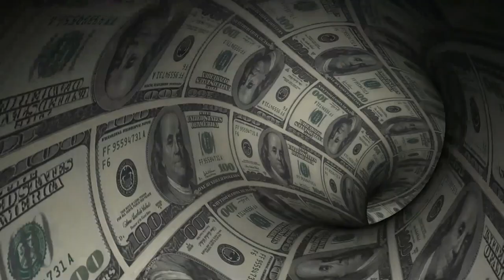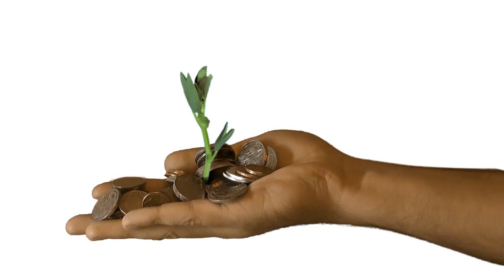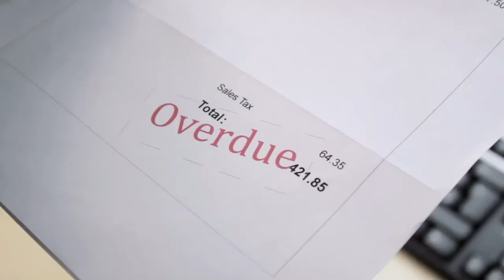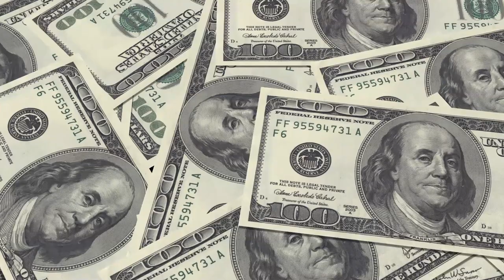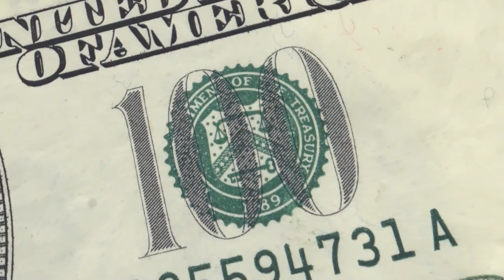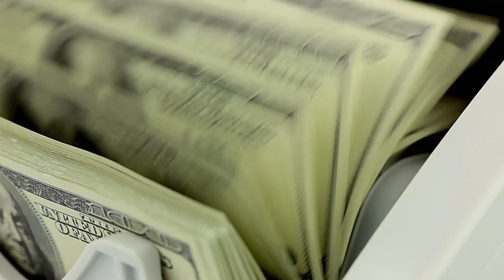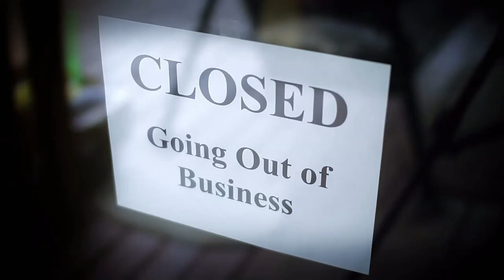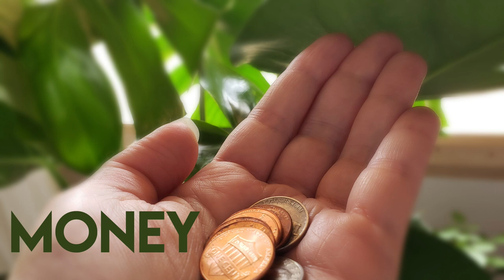I hope I make you cry.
I hope this makes you cry! (In a good way. ;) Wait til the end for it.

0:01 Intro
3:00 Questions to ask yourself
5:50 Attributes of an ideal client
13:40 Contracts & Inflation
19:30 Money Affirmations

To learn even more *** free *** insider info and to learn about our retreats

Find me:
on insta! @bridalsewing
Email is on my website, sign up for notifications there as well.

Take your sewing to the level you have always dreamed!  Become a bridal sewing specialist with my free lessons, videos, and informative blog posts.

*Share* this vid with a friend! It is easy- Hit the share button, and all your sewing junkie friends will thank you forever! Mention me in your facebook sewing group. Support your fellow seamster. :)

For more information on products that I use and opportunities to shadow me at my studio, please visit me I also have blog posts and info about my book.

This channel is here to help you make your transition from sewing a mix of things into specializing in bridal gown alterations.  I'm here to help you on your journey!